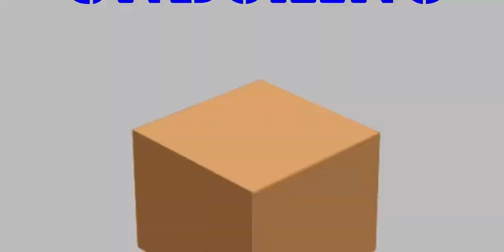Re-review Furyu F:NEX Re:Zero Rem China Dress Figure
The best Internet Fibre for your house or business

My rigs
~Camera